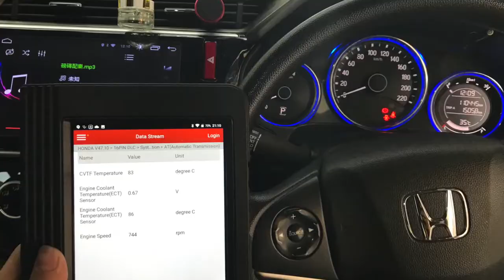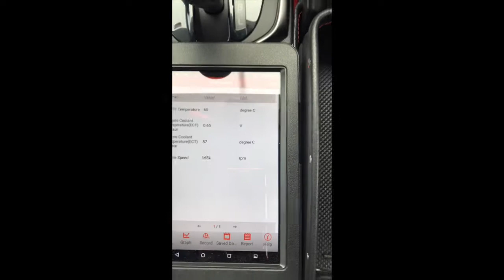Honda City GM6 CVT Cooler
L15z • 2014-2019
CVT Cooler Adaptor for dedicated external CVT cooler to help your transmission work more efficiently.
• You have option to run air cooler only or run both water cooler and air cooler in same time
• Can add Gearbox Temp Sensor
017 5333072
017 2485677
Our location is KL Kuchai Lama
(KC Auto Workshop)